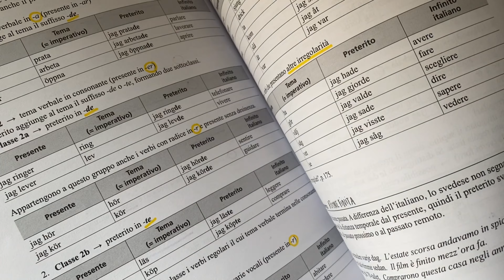Imparare Svedese con Lagom Lätt ❤️ Chiacchierata con Anna Brännström!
⭐⭐⭐ LEGGIMI! ⭐⭐⭐

⭐ Come imparare lo svedese da autodidatta? In Questo video assieme alla Dottoressa Anna Brännström (co-autrice del libro Lagom Lätt e Direttrice dell'Istituto Culturale Nordico) parliamo di studiare svedese, di come la lingua aiuti at inserirsi nella societa' e altre curiosita'!⭐

⭐Se il video vi e' piaciuto lasciatemi un commento qua sotto dove rispondero' alle vostre domande!

⭐ FAQ ⭐ (DOMANDE FREQUENTI)

1) Come posso trovare lavoro in Svezia?

- Per ovvi motivi non sono in grado di consigliare singolarmente ognuno di voi, e non sono neanche un'esperta su tutti i settori che esistono coi loro stipendi e richieste. Ho cercato di dare le mie risposte per diverse categorie in questo video

2) Quanto posso quadagnare in Svezia come ... cuoco/cameriere/direttore marketing/ingegnere?

- Non so gli stipendi di tutte le professioni in Svezia, per cui vi consiglio di cercare online, potete usare google translate per tradurre in svedese la vostra professione e stipendio si dice lön

3) Quanti soldi devo preventivare per un trasferimento, quanto costano gli affitti?

Gli appartamenti centralissimi vengono ormai tra i 12.000 sek ai 16.000 sek; fuori dal centro tra i 9000 sek e i 13.000 Sek. Le stanze in centro tra i 6000 e 8000 sek; fuori tra 3000 e 4000 sek. I prezzi variano a seconda di tantissimi fattori. Richiesti uno o anche due mesi di deposito.

4) E' vero che mi basta l'inglese per trasferirmi?

Assolutamente no! Sono pochissime le categorie in cui basta solamente l'inglese, per esempio programmatori software, alcune posizioni marketing, grandi aziende internazionali e rarissimi altri casi. Ogni lavoro che a contatto col pubblico vi richiede la lingua SVEDESE. Siamo in Svezia. E' vero che l'inglese lo parlano bene, ma normalmente usano la loro lingua. Ovviamente potreste avere fortuna e trovare lavoro esclusivamente con l'inglese anche come cameriere, ma siate coscienti che per avere una stabilita' dovrete imparare la lingua. Inoltre tutte le documentazioni per qualsiasi cosa e i siti ufficiali sono in Svedese, spesso senza neanche la traduzione in lingua inglese.  Guarda il video:

5) Come imparo lo Svedese? E' facile?

6) La Svezia e' cara proporzionata allo stipendio?

- Si e No. Per lavori "non specializzati" nel senso non richiedenti lauree (negozi, ristorazione, supermercati) gli stipendi non sono incredibili. Potrete fare una vita comoda; ma non immaginatevi di essere riempiti di soldi. Solamente lavori altamente richiesti e qualificati vengono pagati bene. Inoltre da NON svedese verrete quasi sempre pagati meno di una persona svedese, se non dopo diversi anni di esperienza locale.

7) Gli Svedesi sono freddi/antipatici, come faccio a fare amicizia?

8) Ultimo punto: la Svezia NON e' un paese facile dove trasferirsi se non si conosce la lingua e non si ha gia' un lavoro. Se volete fare questa scelta dovete studiare la loro lingua, prepararvi leggendo il piu' possibile sui loro usi e costumi, e preparavi a diversi "scontri" sociali e relazionali coi locali in quando ci vuole tempo per capire e apprezzare i loro comportamenti.